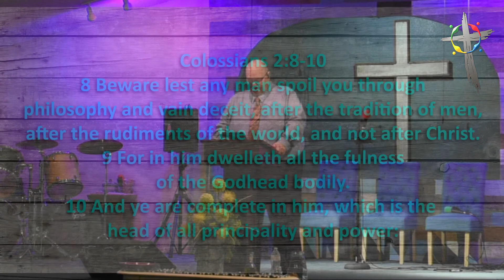Sunday Worship and Word - 01/03/2021 - Pastor Darron Killingsworth "My Relation To The Incarnation"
Sunday Worship and Word
01/03/2021
Speaker: Pastor Darron Killingsworth
Message: "My Relation To The Incarnation"
First United Pentecostal of Groesbeck, TX

Mercy, Grace and Love are spoken here!